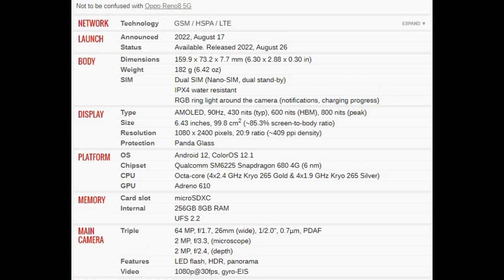Oppo Reno8 4G PRICE AND SPECIFICATIONS